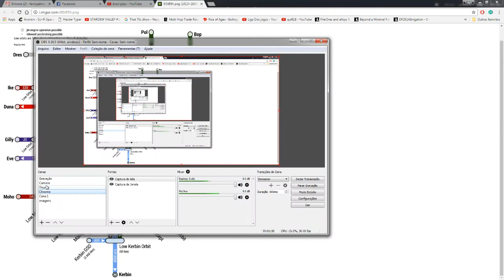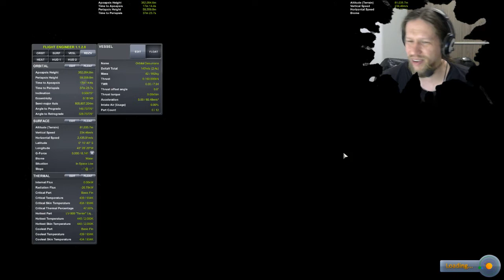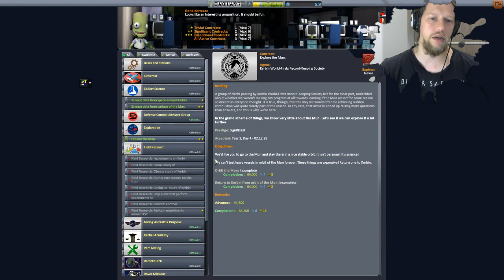Rumo a Mun parte 2 Sobreviveremos? #04 Kerbal Space Program